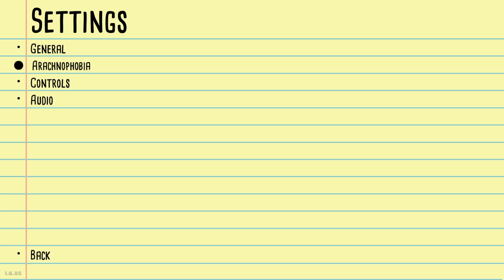Kill It With Fire PS4 Gameplay LPOS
Some gameplay from Kill It With Fire on the PS4.

I like it.  Controls and looks good.  Probably short but I got it on sale, so no complaints.